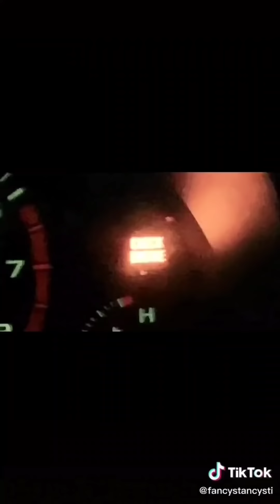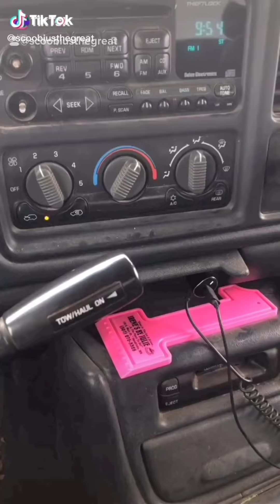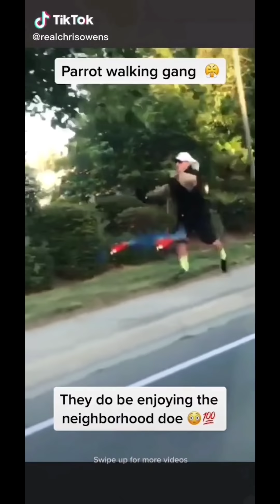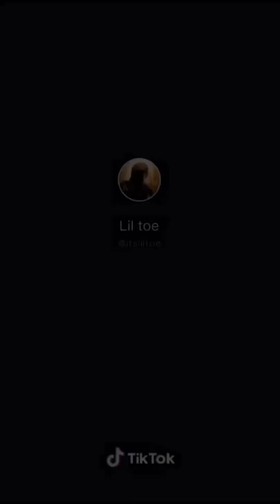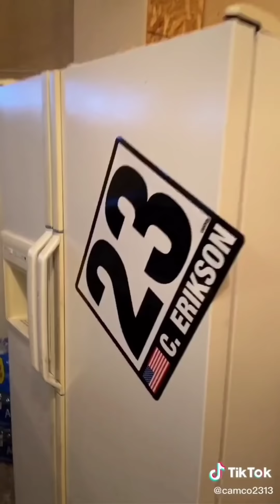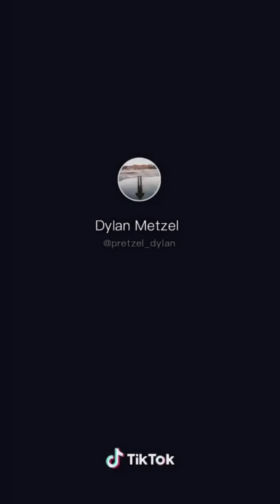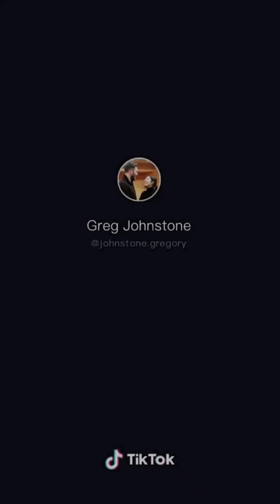Tik toks to watch while social distancing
some merch you can shop